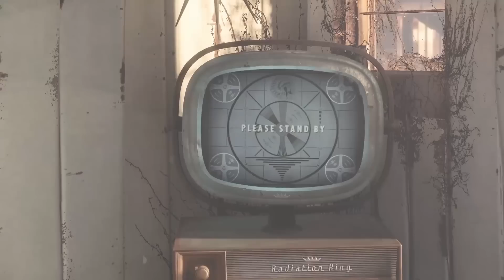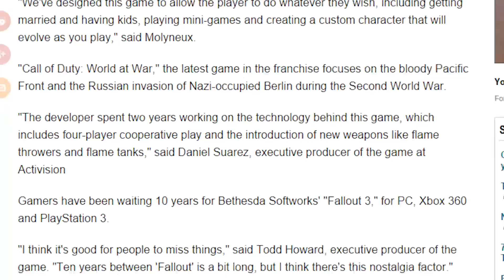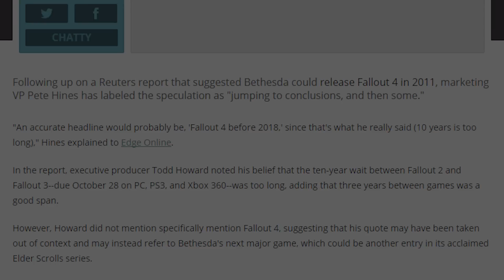Fallout 4 - DAY 30 COUNTDOWN RETROSPECTIVE: Coming Before 2018